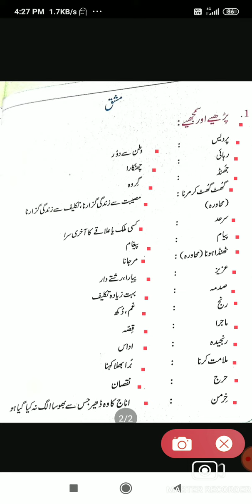mmaups class 7 sub urdu sabak 8